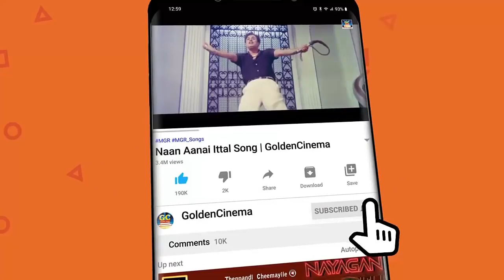காலத்தை வென்ற காவிய தலைவன் MGR பாடல்கள் | Kaalathai Vendra Kaviya Thalaivan MGR Padalgal | HD Songs.